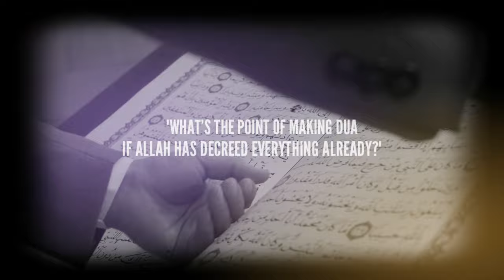Secrets Of Dua - TRAILER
Get access to 'Secrets Of Dua' (alongside Atheism Unveiled, Fiqh of Love and over 30 other unique Masterclasses) and rekindle your relationship with Allah now!

is a masterclass by Sheikh Abu Abdissalam.
A course about how to get the best out of your duas. What are the "Best Times" when Dua is accepted? How can I Increase the likelihood of my du'a being accepted? Why is my du'a not accepted? Can Du'a change Qadr?